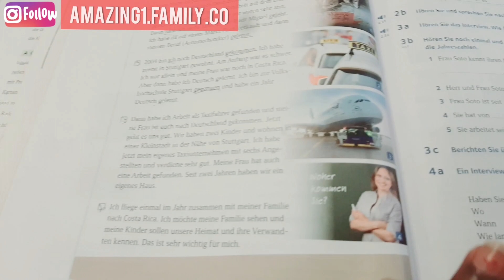VLOG:Cook With Me|Follow Me To school |Akinseye family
hi beautiful family '

welcome back to our chamel thanks for always turning in today video am going to be taking you guys along with me to school, and also cook egusi soup with you guys,

Akinseye family